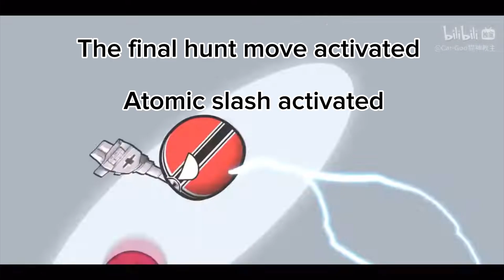Every Average TSB fight portrayed in countryball animation